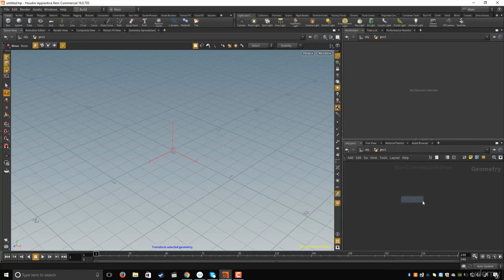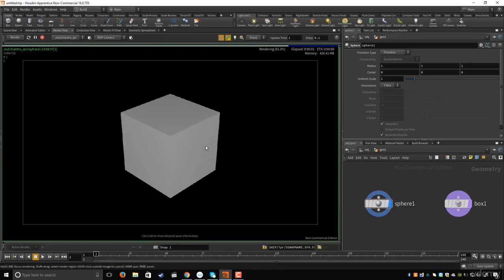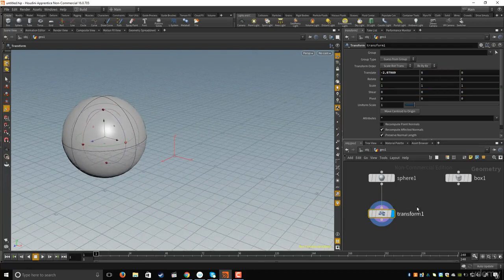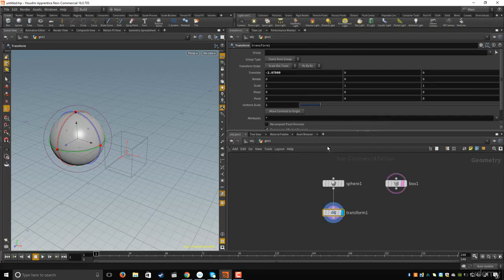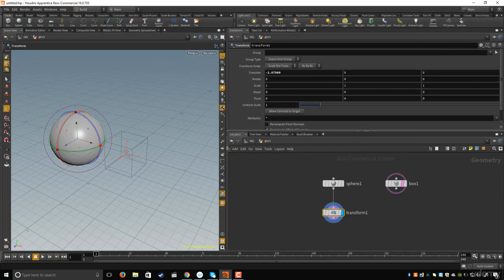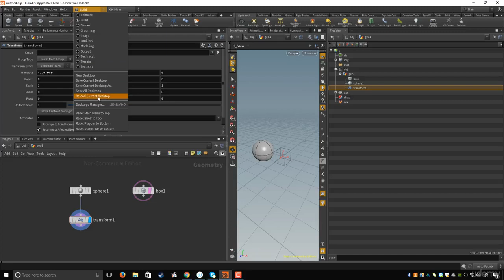Complete Houdini Bootcamp 05:Creating objects in the Network editior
this ourse is the Complete Houdini Bootcamp
Beginners guide to Houdini FX : The most powerful 3D FX application in the world.No prior knowledge required.

You will learn how to create professional Explosions.
You will have solid knowledge on how to use Houdini.
You will learn how to create realistic oceans.
You will learn how to create Destruction.
You will learn how to Create full CG chocolate commercial using Houdini.
You will learn how to make sand and snow effects in Houdini.
You will learn how to use flip fluid solver inside Houdini.
You will learn how to make rain effect.
And much more.
You will fall in love with this software :).
You will not find like this course anywhere!